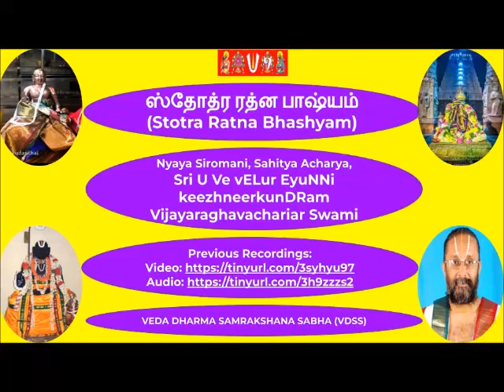55 = slOkAs 34, 35 = ஸ்தோத்ர ரத்ன பாஷ்யம் (Stotra Ratna Bhashyam)